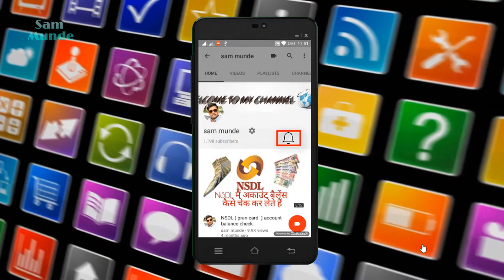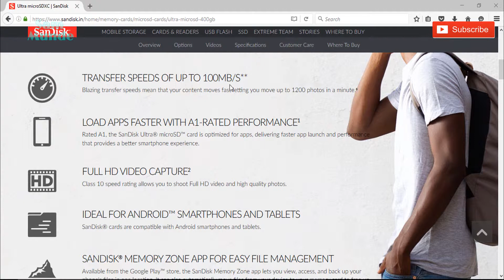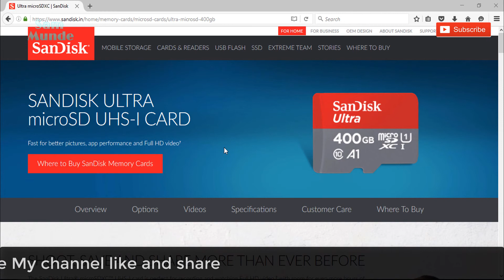400 GB micro SD card launch SanDisk